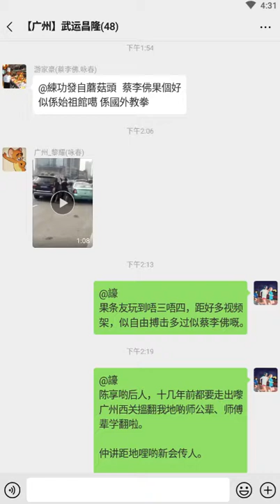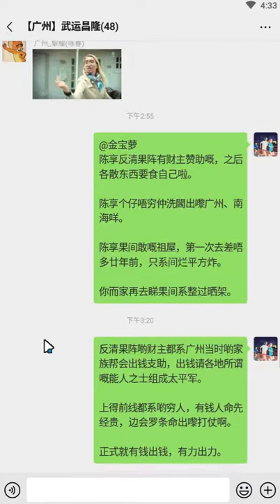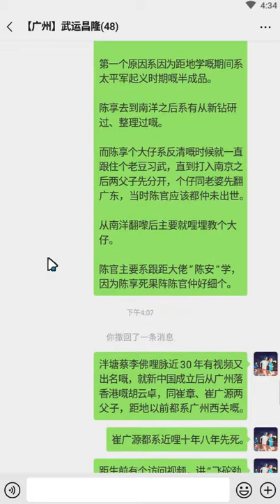【广州】《广州武林纪事》2019年04月30日(武运昌隆)-01